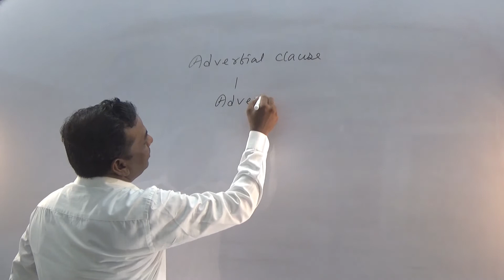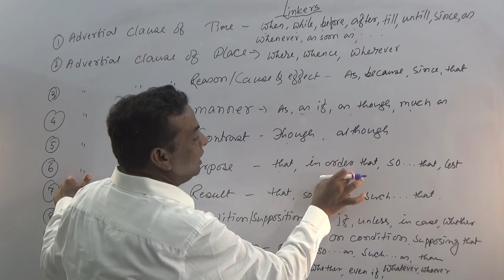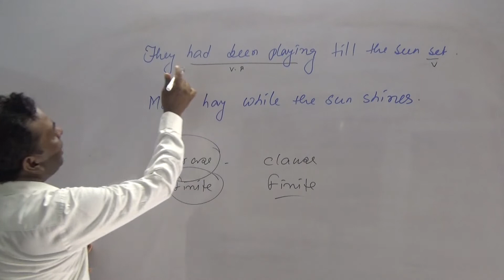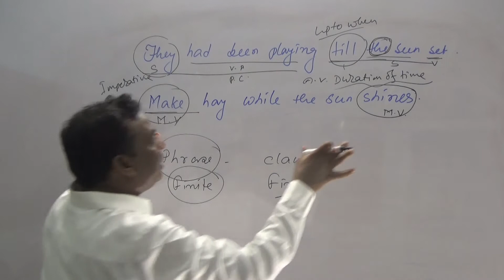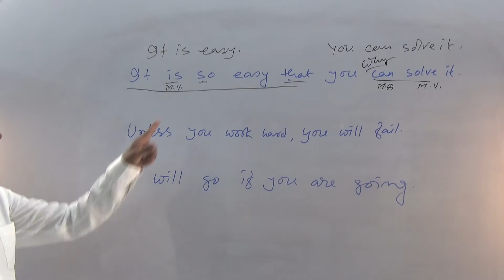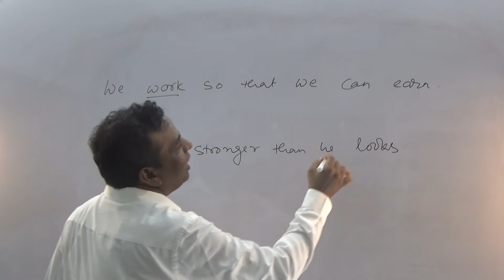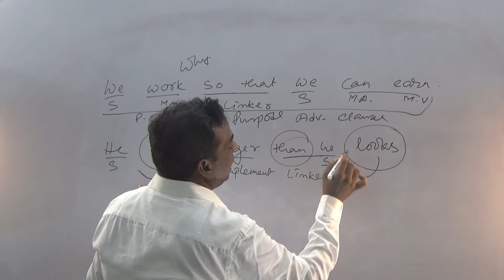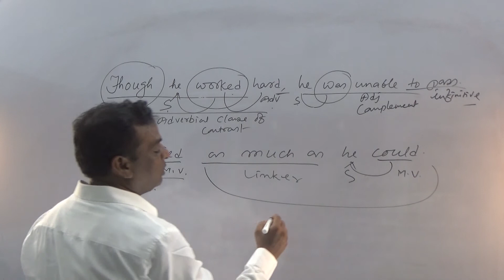Adverbial Clauses in English Grammar//Adverbial Clause কি ও তার ব্যবহার //Advanced English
আজকে আমরা জানবো  Adverbial Clause আসলে কি ও কিভাবে ব্যবহার হয় ?
Today we will learn about Adverbial Clause and its use.

এই চ্যানেল এ আপনারা ইংরেজি গ্রামার বিষয়ে একটা স্পষ্ট ধারণা পাবেন যদি প্রতিটা ক্লাস নিয়মিত দেখেন । এই ক্লাসগুলো  আপনার ইংরেজির দুর্বলতা অবশ্যই কাটাতে সাহায্য করবে এবং আপনি সহজেই ইংরেজিতে পড়তে ,লিখতে ও কথা বলতে পারবেন। ফলে আপনি যে কোনো পরীক্ষাতে সহজেই সফল হতে পারবেন।  আপনার সাফল্যই আমার সার্থকতা।
 From home, you can learn English from basic to advanced level very easily. From these classes, you can gather a clear and accurate knowledge on English Grammar and on English language as all the classes of this channel have been explained very carefully for all levels of students. All the classes of this channel will provide you enough knowledge on English Grammar that you can easily overcome your fear of English and become much more efficient to read, write, and speak English fluently. It means your communication skill in English will grow spontaneously and you can crack any level of competitive exams easily. Your success is my ultimate goal. I work day and night to provide you perfect information and knowledge for your bright future. Your success and satisfaction are only my rewards.
  PSC, SSC,LDC,UDC,UPSC,CGL,PGCL,WBCS,RAIL ,BANK ,Etc in English-Bengali
এই চ্যানেল এর ক্লাসগুলো উপরোক্ত পরীক্ষাগুলো ছাড়াও অন্যান্য সমস্ত ধরণের প্রতীযোগিতামূলক পরীক্ষার উপযোগী।

সহজেই জানুন Adverbial clause এর ব্যবহার
Adverbial clause in English Grammar
Use of Adverbial clause in Bangla
Complex sentence in English Grammar
Subordinate clause in English Grammar
Principal Clause in English Grammar
Dependent clause in English Grammar
Conditional sentence in English grammar in Bangla
How to use Adverbial Clause
When to use Adverbial clause
Where to use Adverbial Clause
Construction of Adverbial clause
Adverbial clause and its kind